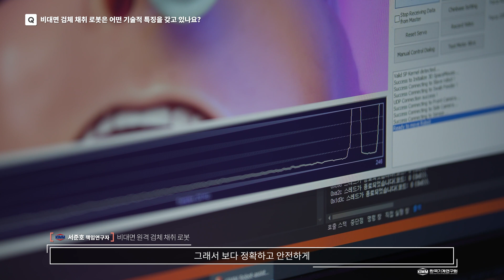(ENG SUB) 선별진료소의 의료진 여러분에게 든든한 힘이 될 수 있는 한국기계연구원의 '비대면 원격 검체 채취 로봇'의 기술이전&상용화 Remote Sampling Robot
한국기계연구원이 개발한 비대면 원격 검체 채취 로봇 기술은 의료진이 검체 채취가 필요한 환자와 직접 접촉하지 않고도 손쉽게 환자의 검체를 채취할 수 있는 기술입니다. 해당 기술은 의료전문 기업 바이오트코리아에 기술이전 되었습니다.

The remote robot technology for collecting human samples, developed by KIMM, is a technology that allows medical professionals to easily collect human samples remotely, without any direct physical contacts with the patients. This technology has been transferred to the Biot Korea Inc., a company specializing in medical devices.